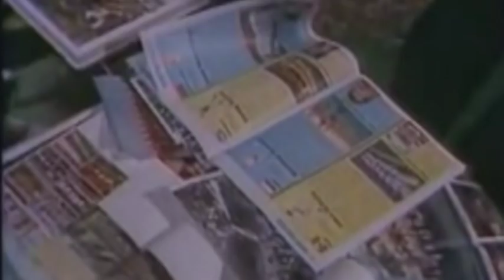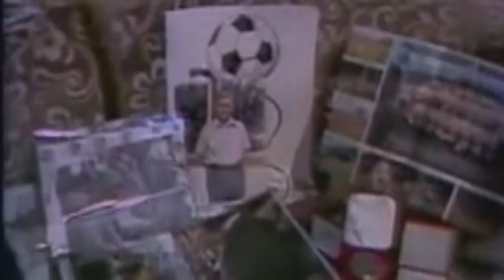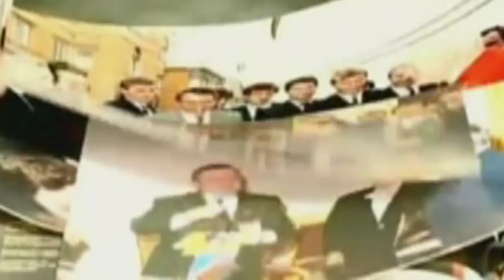Kazimierz Górski - życie jest jak piłka, szybko się toczy